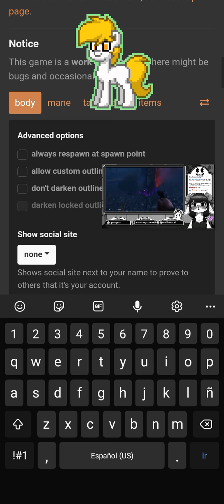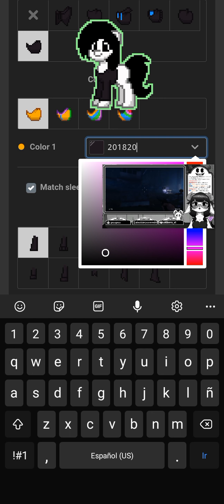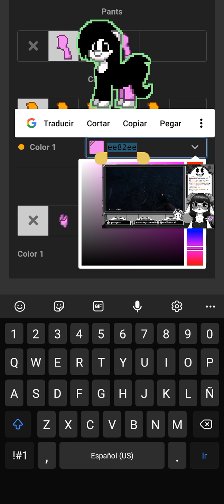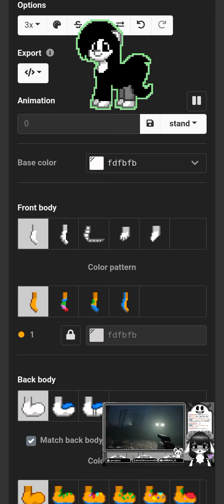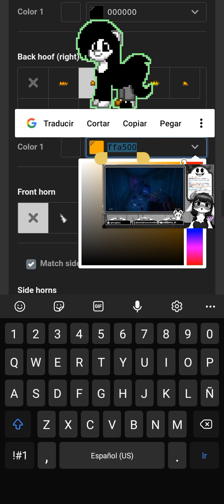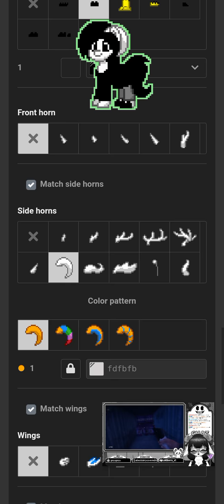Heaven to betsy in Pony Town